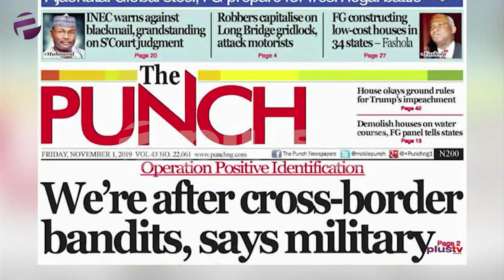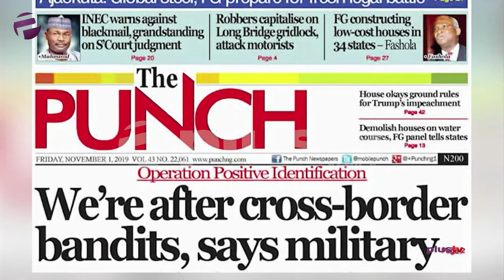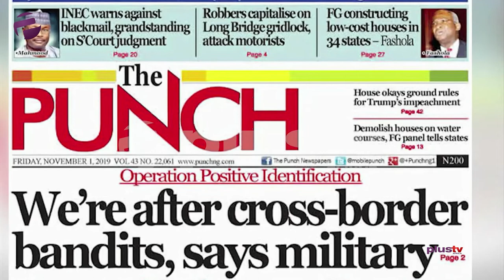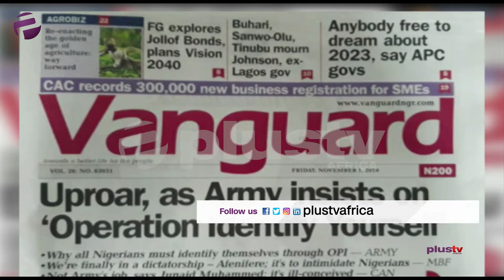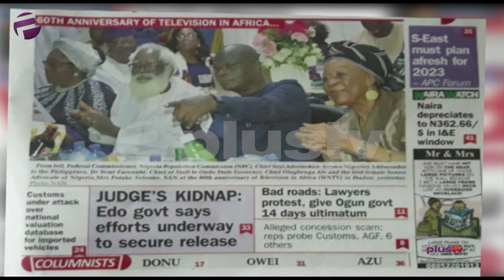OPI is Anti Democratic, Robbers Attack During Gridlock Traffic, FG To Build Low Cost Homes